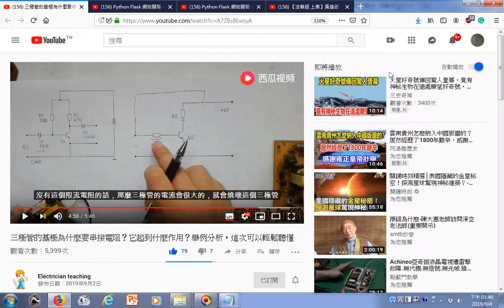瀏覽 三極管的基極為什麼要串接電阻？它起到什麼作用？舉例分析，這次可以輕鬆聽懂03